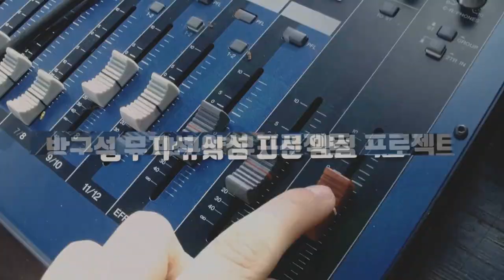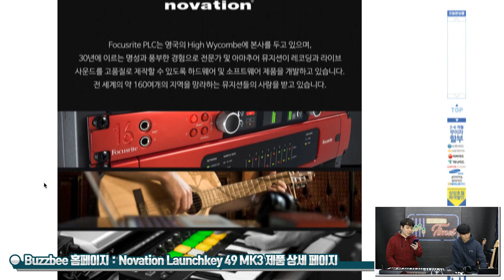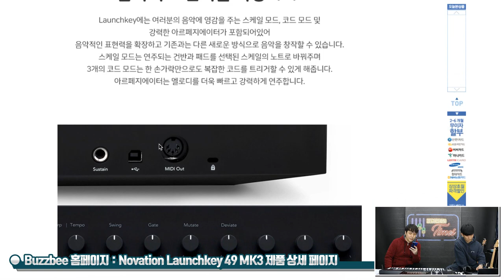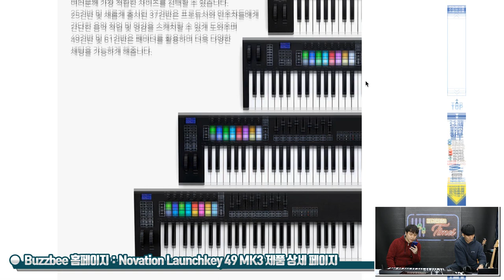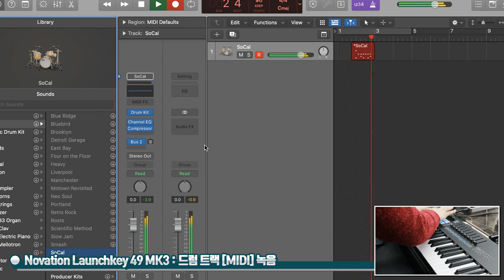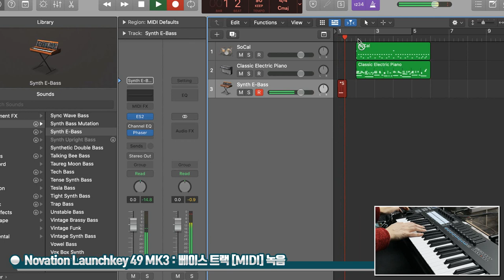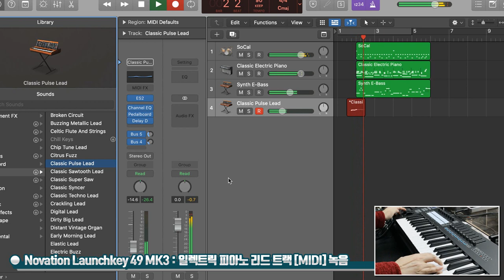[RecordingTimes 427회] Novation 마스터키보드 Launchkey 49 MK3